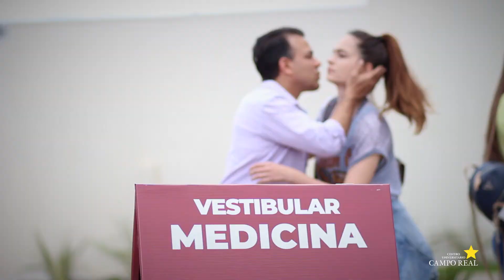Vestibular de Medicina | Guarapuava | Centro Universitário Campo Real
O Centro Universitário Campo Real realizou neste domingo, 14 de outubro, o Vestibular de Medicina. A instituição recebeu centenas de candidatos de diversos estados, que concorreram as 55 vagas. A prova foi organizada e aplicada pelo Núcleo de Concursos da Universidade Federal do Paraná (NC/UFPR).